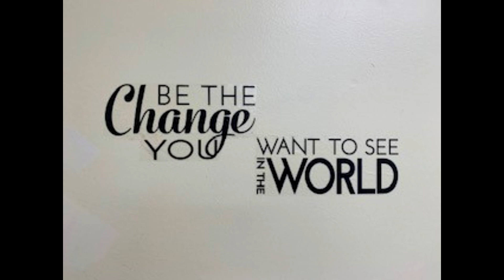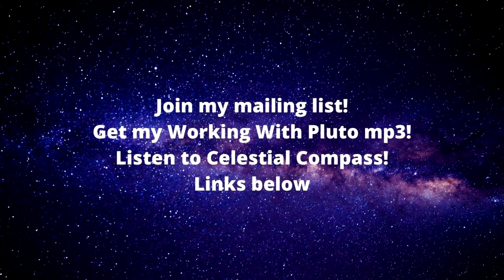Astro Insight for the 2022 Libra Full Moon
Kathy Biehl's light-hearted and practical forecast for the 2022 Libra Full Moon.